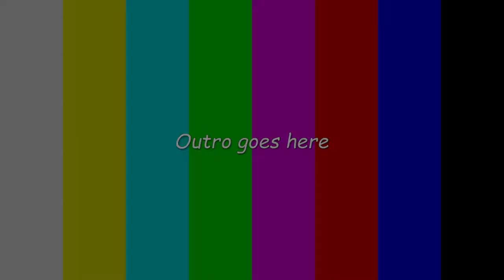A Bloody Beginning [A]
Really liked how this one turned out ^w^

Song:
A Bloody Beginning